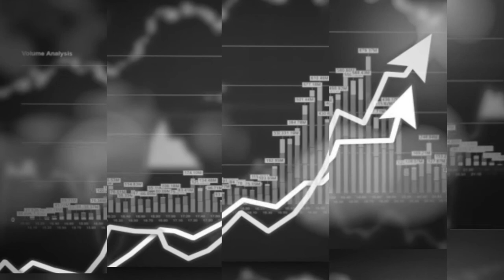The Balkans is far from herd immunity against COVID 19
A group of citizens of Bosnia and Herzegovina has filed criminal charges against the authorities. They demand responsibility for the vaccine delays and the high number of deaths from the virus. Despite the mass-scale vaccination, Serbia is far from herd immunity with only 15% of immunized people. In order to slow the spread of the corona virus, 70 to 80 percent of the population need to be vaccinated. The assumptions are that every third person in RN Macedonia had contact with the corona virus. In the video podcast of ResPublicaMK we talk about the perspectives and dynamics of the vaccination process in the region.